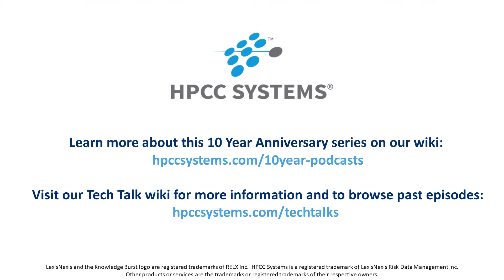HPCC Systems 10 Year Open Source Anniversary Discussion with Rodrigo Pastrana and James McMullan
This next episode features our host, Flavio Villanustre, VP Technology & CISO, LexisNexis Risk Solutions Group, interviewing two esteemed technologists from our core HPCC Systems platform team, Rodrigo Pastrana, Architect, and James McMullan, Sr Software Engineer. Rodrigo joined the team right around the time the platform went open source, so he shares his insight on how the platform has evolved over the years by exposing our technology to the community. James started midway through our open source journey with one of his first projects tackling the integration of Spark with HPCC Systems. Both Rodrigo and James have developed many connectors and plugins to help build the bridge for working with datasets that utilized other open source projects. They explain this has not only helped expand our ecosystem, but also opened the door to new opportunities for creating additional interfaces to accommodate any data size or format. In order to support and grow our open source community, they continue to develop these modules that extend the capabilities of HPCC Systems, which are free to the community for integrating third party tools with the platform. They close with giving an update on some of the new work they are doing to help users better manage their data in the cloud, including improved logging, easy to read visualizations, and enhanced data movement across various formats. Yet another example of the benefits of open source, allowing the developer community to contribute different technology and come together to build something great!